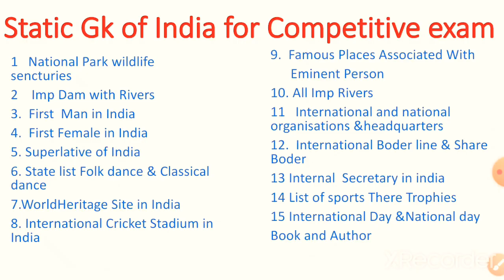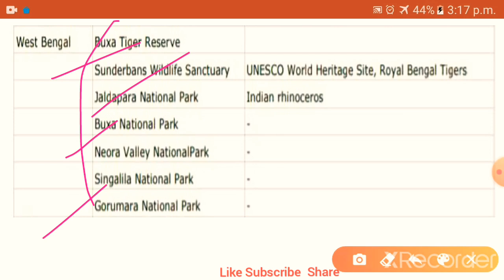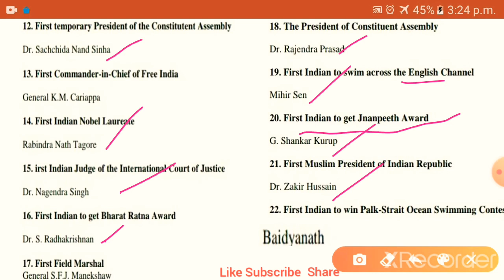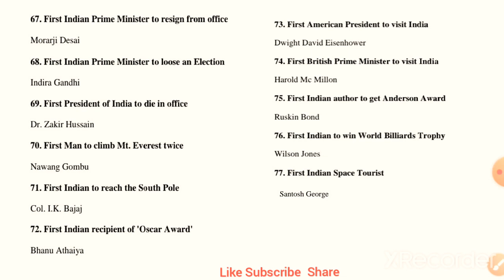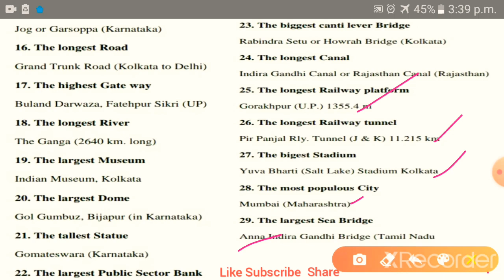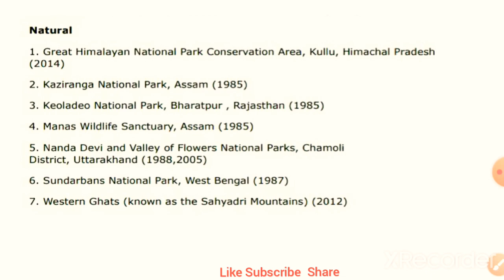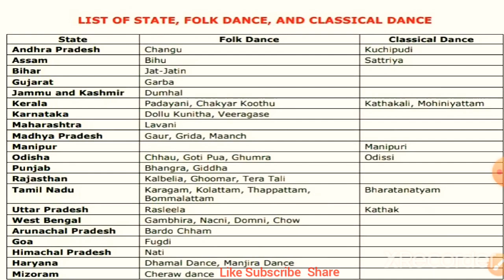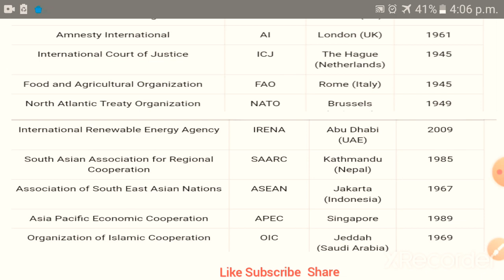Static gk /SSC,CGL,CHSL,/RRB JE NTPC/State PSC ,Other exam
Morden history

Most important Rivers for All Competitive exam